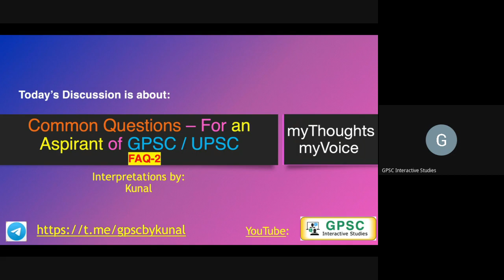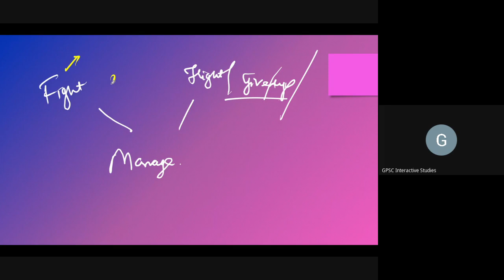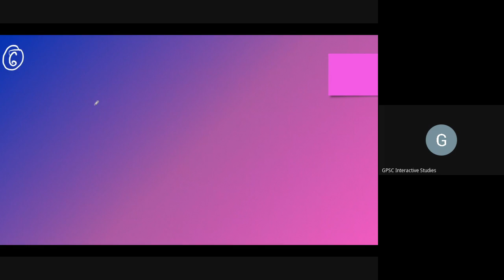Common Questions – For an Aspirant of GPSC / UPSC | FAQ - 2 | Motivation | myVoice myThoughts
Questions Covered in this Session are:

4) How one should take the Family in Confidence?
5) Mental Stability i) During the Preparation and ii) After the Negative Result.
6) How to Improve writing in mains? Do the marks indicate the actual performance? How can one tackle it?

About the new initiative:

FAQ Series: as Part of 💭 myThoughts 💭 myVoice 🗣🔊

In This new FAQ Series, I will answer the questions that arise in the case of majority aspirants. Kindly note that these are honest answers based on my opinion and experiences. Hopefully, you will be able to solve most of your quarries based on this. You can also ask your questions in Youtube comment section or give your response.

Ask your Confusion/Question/ idea/ topic/ quotes. I will consider them for the upcoming session.